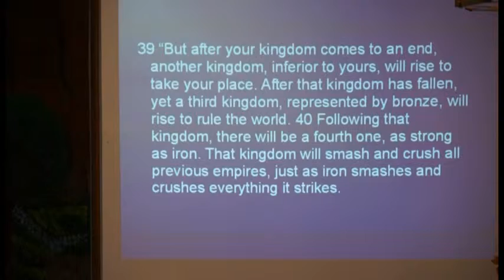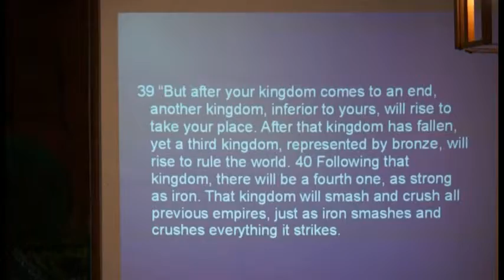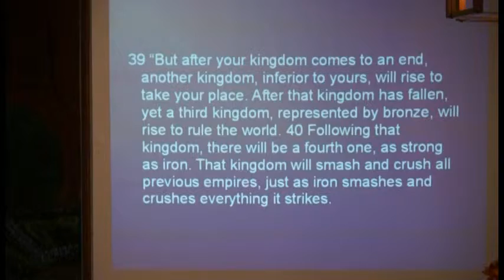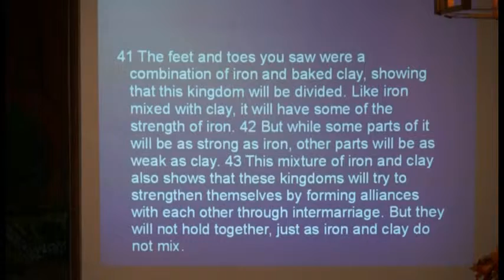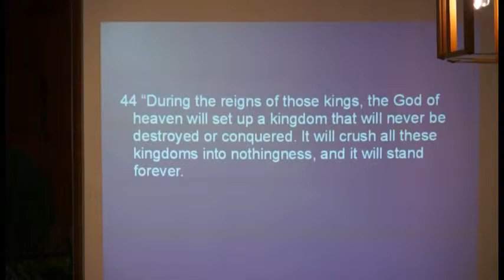Dr. Stanley James "What's Going On?" pt2 09-07-2013